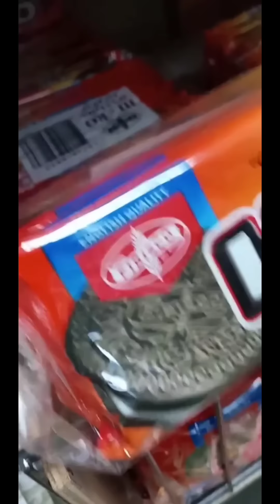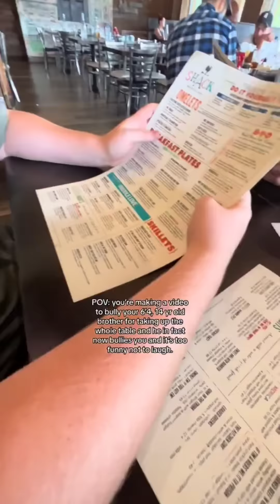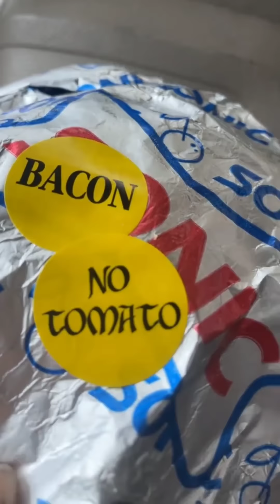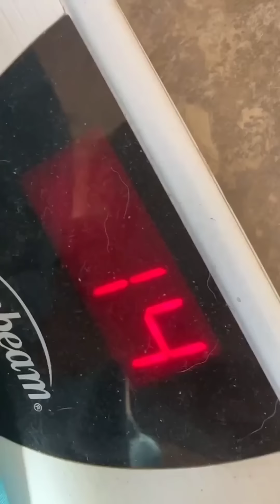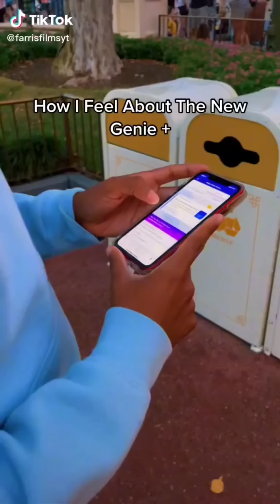Tiktoks my friend sent me with a cheeky message 😅